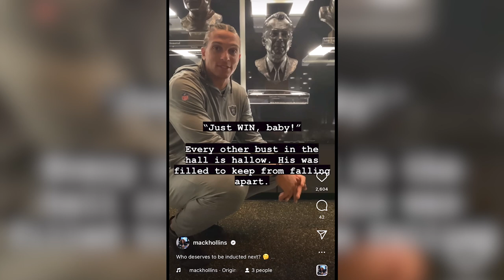Mack Hollins Is One of the Most Interesting People in the NFL | Raiders Morning Commute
Raiders.com's Eddie Paskal is joined by wide receiver Mack Hollins to discuss "Mack Book Mondays," educating others, having fun at practice and more.